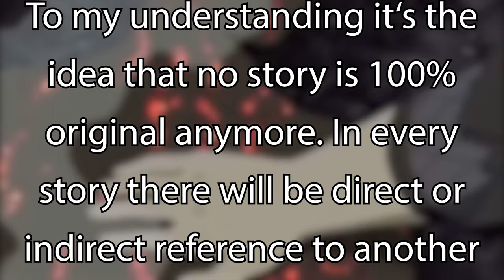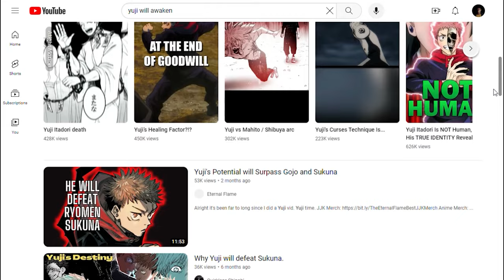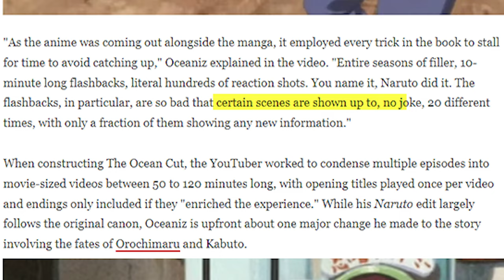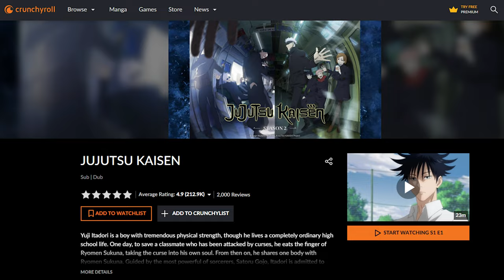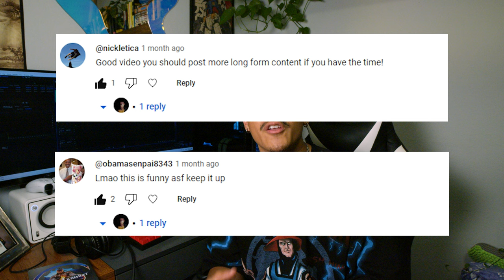The Art of Stealing (Gege's Guide)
Thank you guys so much for checking out the video!

- Commentors at the end of the video -

Composer: Antonio Vivaldi
Composition: The Four Seasons - Summer (3Rd Movement)
Stock Media provided by WilfredSymphonyOrchestra / Pond5

Composition: Requiem Introitus
Stock Media provided by mementomusic / Pond5

Song: Time After Time
Artist: @phaseeluv